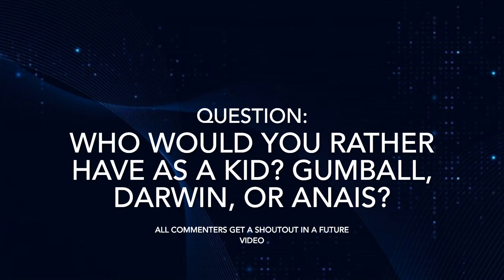The Sick Day